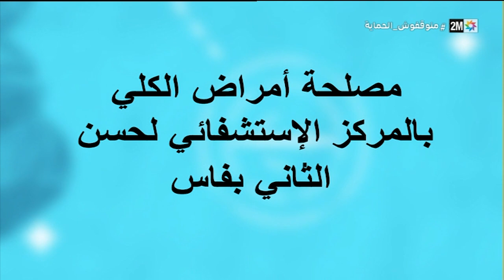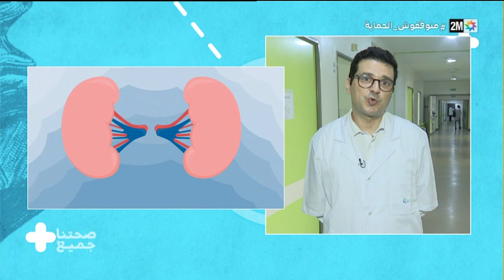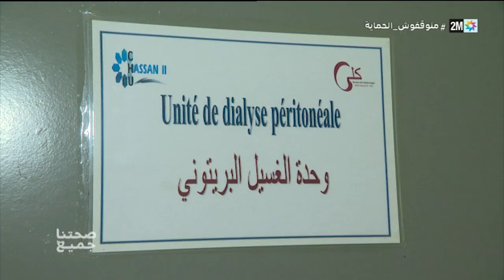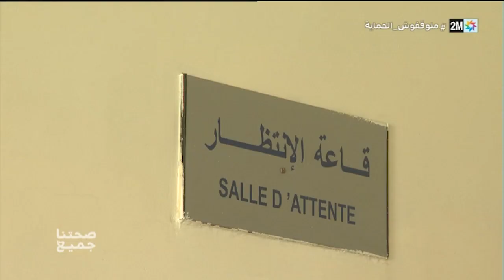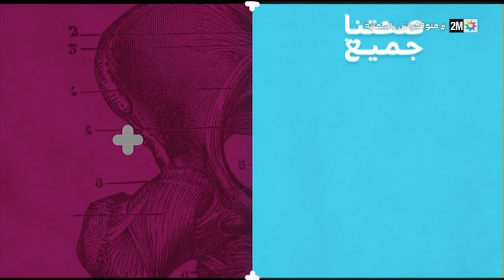صحتنا جميع : الأحد 12 فبراير 2023